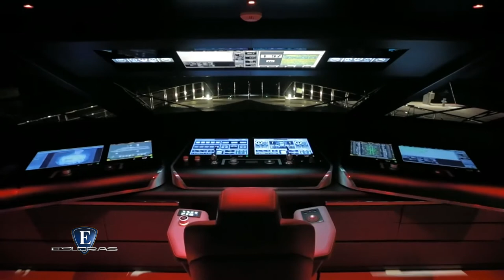Esloras Tv Crucero Wider 165